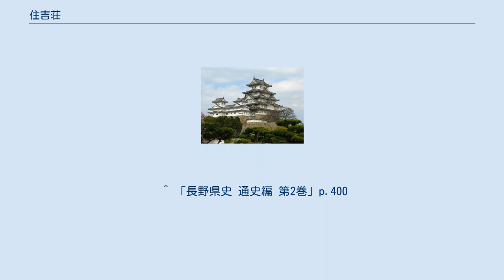住吉荘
住吉荘（すみよしのしょう）は、信濃国安曇郡（現在の長野県安曇野市）にあった荘園。
荘域は梓川と黒沢川の複合扇状地の扇端に立地していた。
 平安後期の院政時代に、開発領主の滋野氏流西牧氏によって後白河院に寄進されて成立し、領家職は院の女御高階栄子から宣陽門院に受け継がれた。
住吉神社を荘内十八郷の総鎮守とし、荘内に平福寺が建立された。
 鎌倉時代には、『吾妻鏡』文治2年3月12日（1186年4月3日）条に後白河法皇から源頼朝に示された「関東御知行国々内乃具未済庄々注文」にも名が見える。
この頃には荘内の二木郷に一日市場や七日市場、中萱郷に六日市場などの六斎市が立つ市場町が形成された。
建久2年（1191年）には長講堂領となっており、年中行事に必要な用向きを負担した。
長講堂では荘園に兵役を賦課し、宿直や門番兵を務めさせ、住吉荘からは毎月3月に3名の兵を送って楊梅門の警衛に当たった。
 南北朝時代の建武2年（1335年）には南朝方の荘官である滋野氏流大妻氏から没収され、北朝方の信濃守護小笠原貞宗に地頭職が安堵され、春近領とともに守護領の中心を成した。
室町時代には西牧氏・大妻氏ら滋野氏族と小笠原氏は抗争を繰り返し、応永7年（1400年）の大塔合戦の一員を成し、小笠原長秀が蓄電すると、住吉荘の地頭職は幕府の御料所となったが、同25年に将軍足利義持の御教書によって小笠原政康に還付された。
文明年間の領家は山科言国であり、『言国卿記』にも当荘園に関する記述が散見する。
戦国時代においても京着の年貢が1000貫文を超える大規模荘園であった。
また、複数回にわたって諏訪大社下社や穂高神社の造営役を勤仕している。
 ^ 「長野県史 通史編 第2巻」p.400